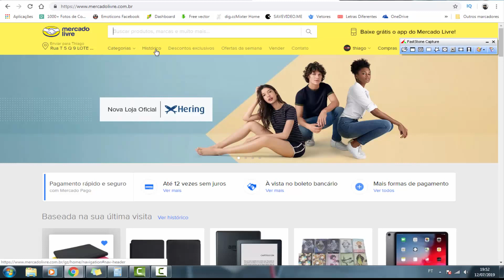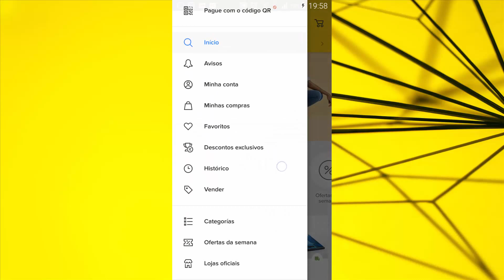Como APAGAR o HISTÓRICO no MERCADO LIVRE PC/CELULAR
Pesquisou algo pessoal no Mercado Livre e quer apagar o histórico?
Você comprou algo no MercadoLivre e quer esconder? Você não quer que o histórico fica aparecendo na tela principal do MercadoLivre? Você comprou um sapato caro ou aquele jogo de videogame que se sua mulher pegar já era?
Nesse vídeo estarei falando como apagar o histórico de pesquisa do Mercado Livre.

Ajuda-me também
Faça uma doação
OU PELO BANCO DO BRASIL
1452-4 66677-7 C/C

►Ajude o canal com 1 real.